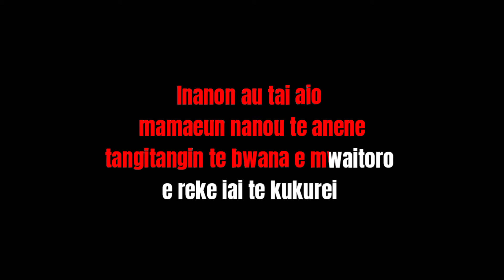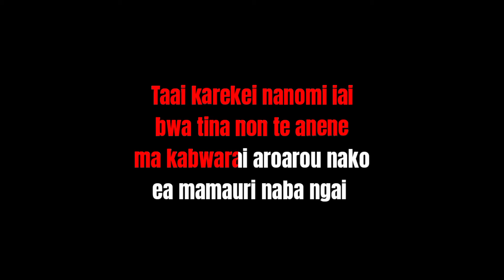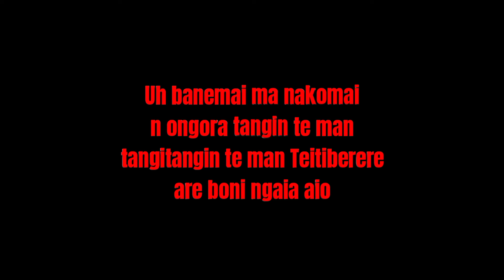Te man Teitiberere kiribati karaoke 2021